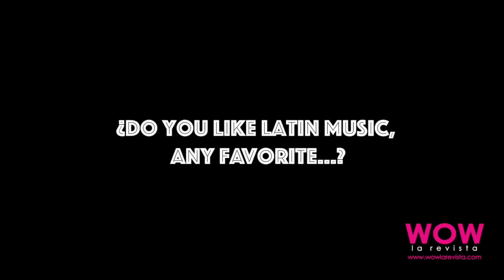Kaan Urgancıoğlu "I feel like home at Premio Lo Nuestro" | Interview | Amor Eterno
El actor turco Kaan Urgancıoğlu dijo sentir cómo en casa en Premio Lo Nuestro, nos cuenta sus próximos planes y la gran sorpresa de la novela 'Amor Eterno'.
Turkish actor Kaan Urgancıoğlu said he felt at home at Premio Lo Nuestro, he tells us about his next plans and the great surprise of tv serie: 'Love Endless''KaanUrgancıoğlu